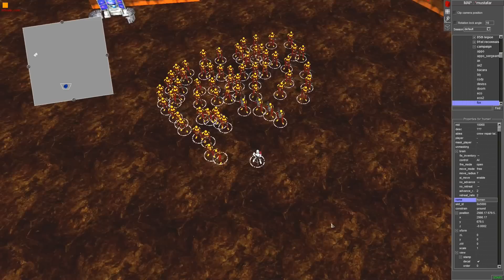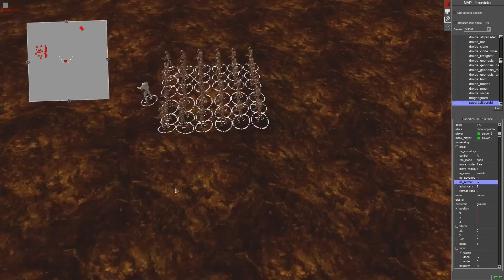Creating a Clone Defense - Star Wars Mod ~ Men of War editor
Please remember to set your iron sights on that like button ;)!